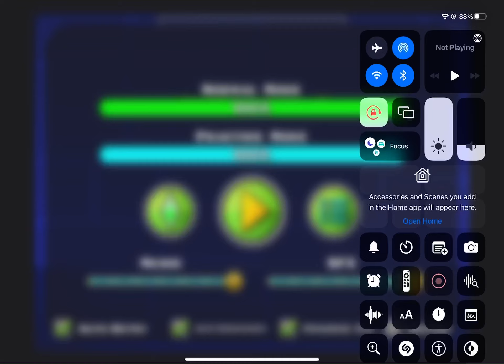(No Coins & No Ads) Geometry Dash "Stereo Madness" 100% (2022)